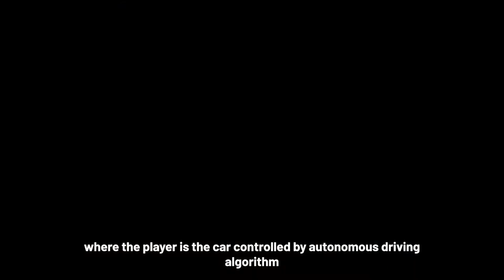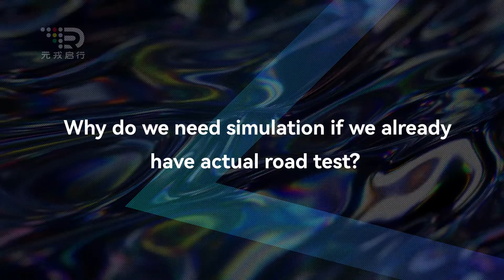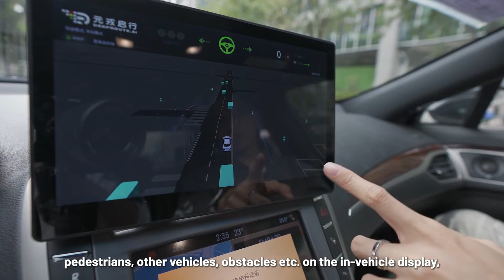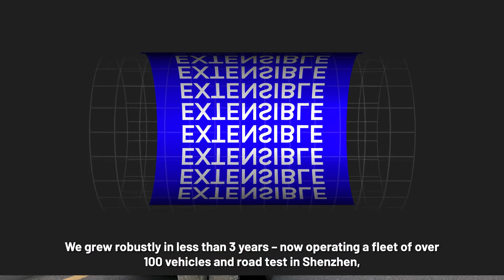Infrastructure for Autonomous Driving Vehicles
Infrastructure lays the foundataion for all the modules of autonomous driving. It establishes a smooth, highly efficient framework and provides stable support for technology and data.